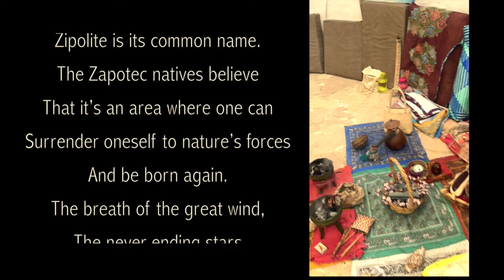La Fuerza de Shambhala - Zipolite, Oaxaca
Music
Grandmother (I Am The Earth) By Ayla Shafer

"La compasión y la perspicacia son nuestras mejores herramientas en el creciente clima desafiante de hoy en día.

La compasión provee el combustible para salir adelante, significa no tener miedo del sufrimiento en tu mundo. Cuando no temes al sufrimiento en tu mundo, entonces nada puede detenerte.

La perspicacia hacia la interconectividad radical en el corazón de la existencia. Nuestra profunda ecología, la red de la vida. El acto más pequeño, incluso con una clara intención, tiene repercusiones en toda la red más allá de nuestra capacidad para ver.

La compasión necesita perspicacia, la perspicacia necesita compasión.

Observa a Nicole Dawn Wild mientras camina juguetonamente por los acantilados de Shambhala, escuchando la sabiduría, la compasión y la perspicacia de la Gran Madre.

Aquí, al pie de Shambhala, hay una roca gigante en forma de Yoni. Todos los días más de una persona es arrastrada por la corriente hacia el camino de las aguas de parto y queda atrapada en un remolino necesitando ser rescatada por los salvavidas de Alquimista (El Alquimista).

El nombre de esta playa es 'playa de los muertos'. Los buitres son el hogar aquí, simbolizando el renacimiento y la renovación.

Disfruta de esta meditación sobre la fuerza de Shambhala."

Compassion & Insight are our greatest implements in today's growing climate of b*rbar*ism.

Compassion provides the fuel to move you out, means not being afraid of the suffering of your world. When you're not afraid of the suffering of your world then nothing can stop you.

Insight into the radical inter-connectivity in the heart of existence. Our deep ecology, the web of life. The smallest act even with clear intention has repercussions throughout the whole web beyond our capacity to see.

Compassion needs insight, insight needs compassion.

Witness Nicole Dawn Wild as she playfully walks the cliffs of Shambhala listening to the wisdom, compassion and insight of the Great Mother.

Here at the foot of Shambhala there is a giant Yoni shaped rock. Every day more than one person is swept by the rip current into the path of the birthing waters and gets trapped in a whirl pool needing rescue by the life guards of Alquimista (The Alchemist).

The name of this beach is 'beach of the dead'. Vultures are home here symbolizing rebirth and renewal.

Enjoy this meditation on la fuerza de Shambhala